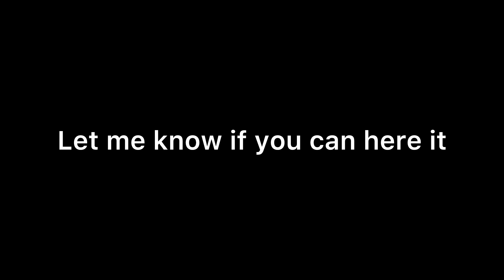Only 1% of people can hear this sound